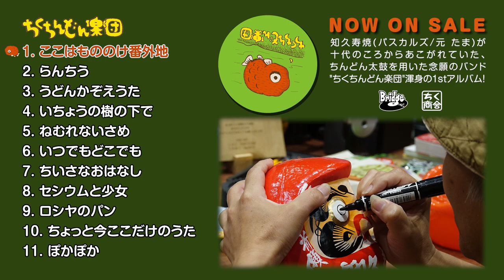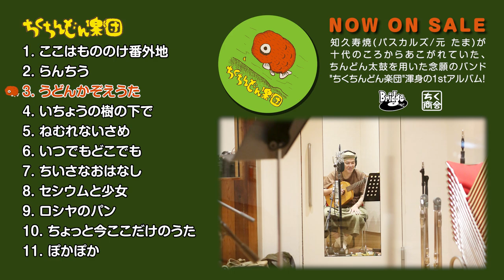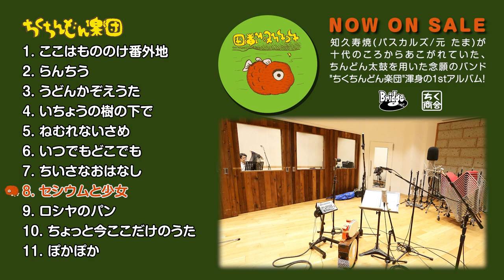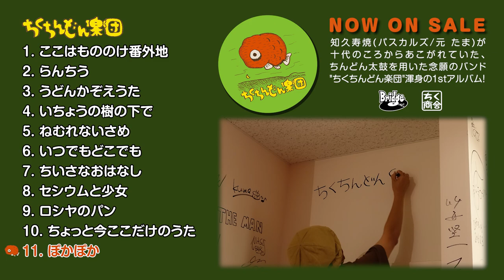ちくちんどん楽団 1stアルバム全曲トレーラー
知久寿焼（パスカルズ／元 たま）が十代のころからあこがれていた、
ちんどん太鼓を用いた念願のバンド"ちくちんどん楽団"渾身の1stアルバム！

‹ちくちんどん楽団›
知久寿焼(うた、ギター、ウクレレ)
うつみようこ(ちんどん、コーラス)
関島岳郎(テューバ)
大塚やよい(大正琴、鍵盤、コーラス)
中川樹海(三線、コーラス)

【発売情報】
2023年1月18日　発売
ちくちんどん楽団『ちくちんどん楽団』（BRIDGE362）

2019年にリリースしたアルバム『知久寿焼のうた その1～いままでの音源ひとまとめ～』のボーナストラック「ひとだま音頭（合奏編）」の録音で集まったうつみようこ、関島岳郎、大塚やよい、中川樹海と共に活動を開始。ライブ巡業やフェスへの出演など、精力的な活動を続けてきた中で成熟した楽曲をたっぷり詰め込んだ待望の1stアルバムです。
知久寿焼の楽曲を中心に、中川樹海の「いつでもどこでも」や、ヒガシマル醤油（株）うどんスープＣＭ楽曲「うどんかぞえうた」ちんどんバージョンも収録。知久寿焼の代表曲「らんちう」や「ロシヤのパン」（たまのアルバム『さんだる』に収録）といった活動初期からの人気曲から、2020年の新曲「ちいさなおはなし」まで、バンドとしては一風変わった編成によるアレンジは新鮮でいて懐かしく響きます。今回、知久寿焼の強い希望により久保田麻琴氏にミックス・マスタリングを依頼。高音質でキレのある仕上がりになりました。ジャケットイラストは知久寿焼本人による書き下ろし。

録音　Motoki Moky Tanizawa at TAGO STUDIO TAKASAKI
ミキシング・マスタリング　久保田麻琴

【トレーラー動画】
編集：Dennis Ivanov[maipenrai graphics]
写真：ペコメガネ
　　　時田佳奈[TAGO STUDIO TAKASAKI]